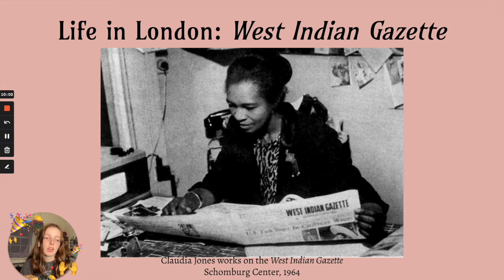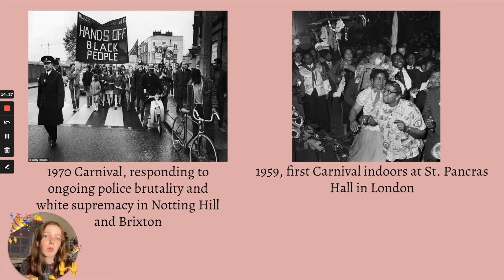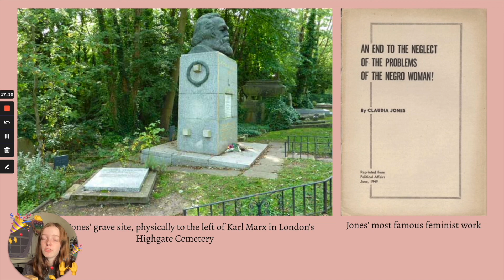Claudia Jones: Black Transnationalism from Trinidad to London - Danielle Donovan '25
Presented by Danielle Donovan '25  (Major: Political Science)
Faculty Mentor: Valerie Geary

HON-190 Speech: Claudia Jones: Black Transnationalism from Trinidad to London

My presentation will focus on how Claudia Jones’ transnational and intersectional background influenced her ideas and ultimately led her to form the Notting Hill Carnival as a form of transnational Afro-Caribbean resistance in England. By reading two of the most comprehensive biographies of Jones, I will connect her experiences living in Trinidad, the United States, and England to the development of her worldview. I will argue that ultimately, the Notting Hill Carnival was created as a distinctly transnational event that sought to bring forth Black celebration in wake of a period of Black suffering. This research matters because Claudia Jones was an extremely influential and important figure in the American and British left, yet she is hardly studied or discussed.

Though she spent just nine years in England, her time organizing there was influential in the history of Black radical organizing in London. The Notting Hill Carnival is one of the most prominent Caribbean Carnivals in the world. The "West Indian Gazette" and Notting Hill Carnival became the result of the transnational fusion of Jones’ experiences in Trinidad, the United States, and poor Caribbean immigrant communities in both Harlem and London. Moreover, her transnational identities as an African-American, a Caribbean woman, and a descendant of the greater African diaspora were fundamental in the founding of these two institutions. I will explore Jones’ transnationalism and the manifestations of that transnationalism by tracing the most relevant aspects of her life including: her dually and triply diasporized identity, her involvement with the Communist Party of the United States, her deportation, the “West Indian Gazette”, and finally, the Notting Hill Carnival.